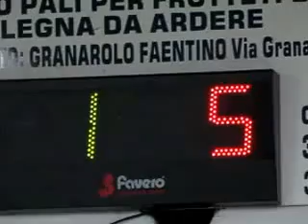01V 05R MVI 6527